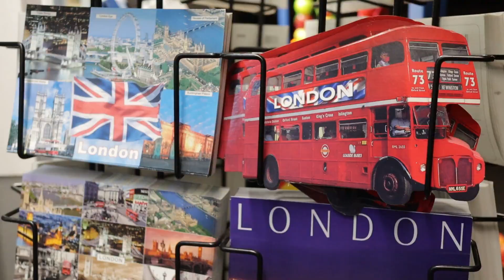CHANGING OF THE GUARD London Buckingham palace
The Changing of the Guard Buckingham Palace London with a ride on a real London Bus followed by delicious Fish and Chips.

Precision drill and bands playing stirring music all combine to make Changing of the Guard one of London's most popular attractions that epitomises the pomp and military ceremony for which Britain is famous.

The guard changes daily:
10:43 Old Guard leaves St James's Palace
10:57 New Guard leaves Wellington Barrack
11:00 Official Start Time
11:10 St James's Palace relief leaves Buckingham Palace
11:25 Relieved sentries leave St James's Palace
11:40 Old Guard leaves Buckingham Palace
11:45 St James's Palace Guard leaves Buckingham Palace

Great British PRINCESS PARTY!